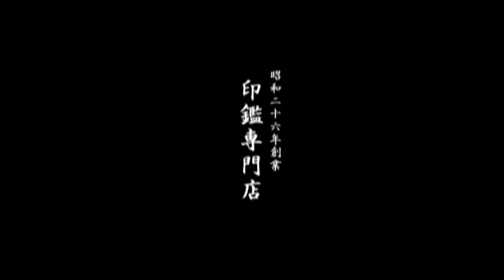鳥取市で法人印を作るなら、地元の老舗ハンコ屋いろは堂へ!!